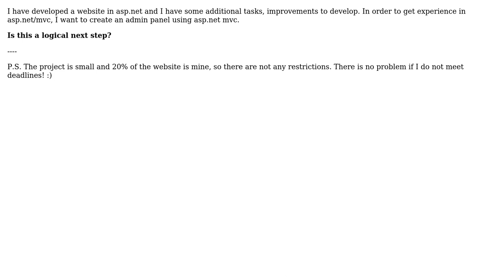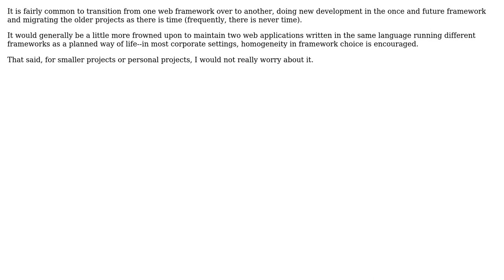Software Engineering: Different Project Type in a Single Website (2 Solutions!!)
Software Engineering: Different Project Type in a Single Website

With thanks & praise to God, and with thanks to the many people who have made this project possible! | Content (except music & images) licensed under CC BY-SA | Music | Images & others | With thanks to user rdarioduarte user Michael user levi user Frank Shearar and the Stack Exchange Network Trademarks are property of their respective owners. You are responsible for your own actions.